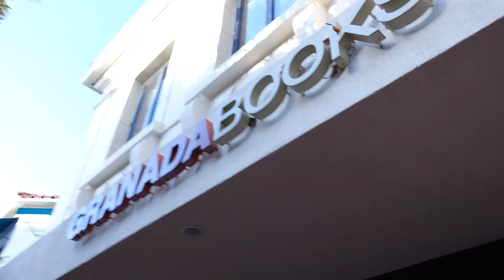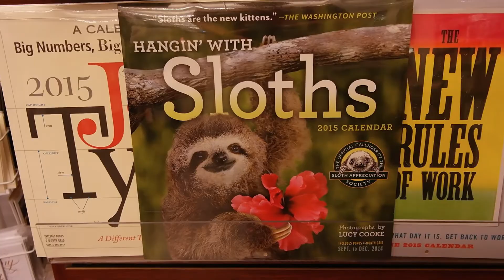A day Downtown Santa Barbara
Fanny, Mathilda, Mina and I spent the day downtown!